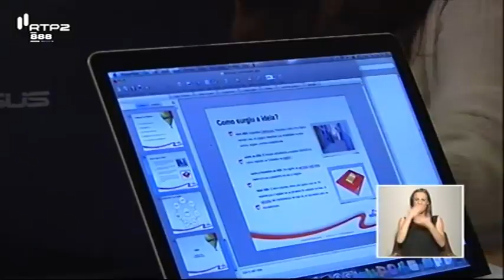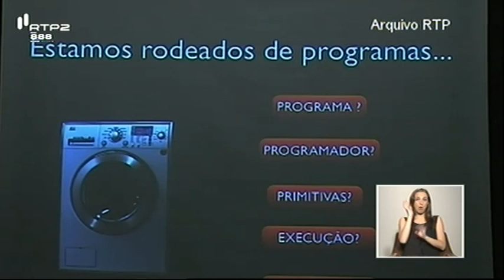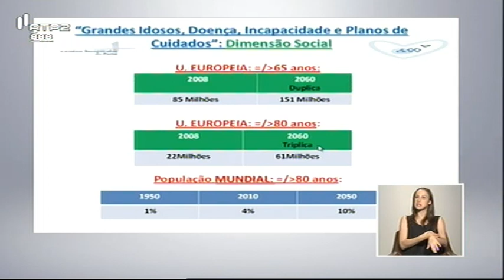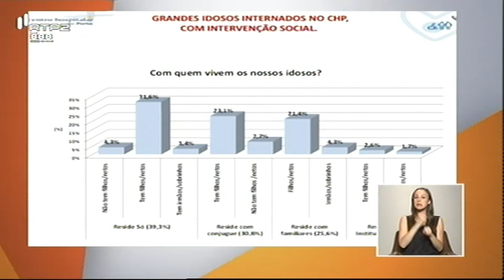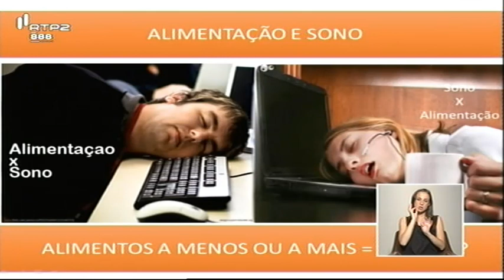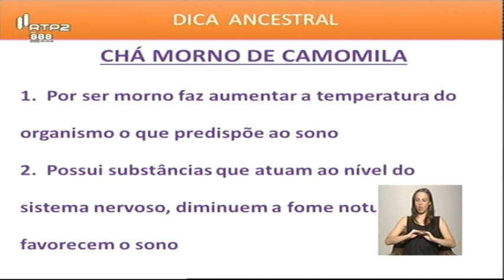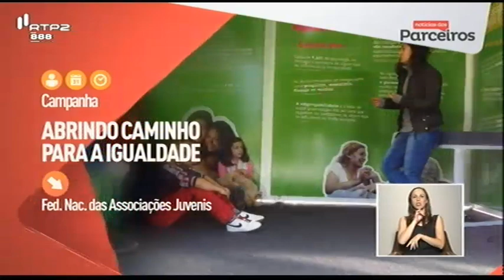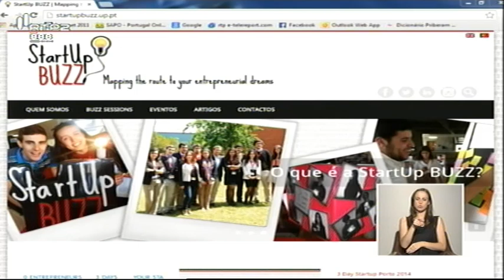Abandono dos Idosos - Sociedade Civil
Todos os anos, na época de Natal, o Hospital Curry Cabral regista 15 a 20 casos de idosos que se mantêm internados depois de terem alta, porque ninguém os vai buscar. A situação repete-se um pouco por todo o país.

Depois de tudo o que fizeram pela família, muitos idosos recebem em troca abandono, uma vida de solidão, maus-tratos num momento em que se passa por uma fragilidade física e mental que é a velhice.
Deixados pela família em abrigos, esquecidos nos hospitais, mandados para lares, a maioria dos idosos não recebe visitas nem mesmo nas datas mais importantes e especiais.

Sociedade Civil, na RTP 2, com a presença do presidente da União das Misericórdias Portuguesas, Manuel de Lemos.